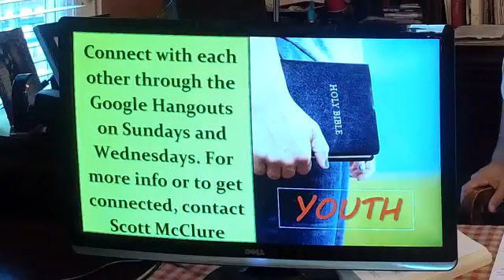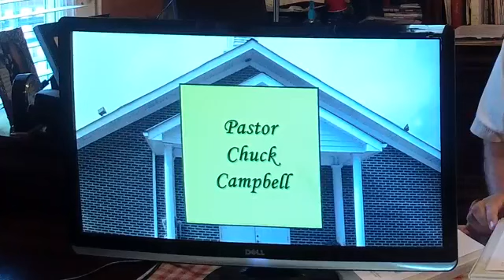Wednesday 9 2 20 Sermon